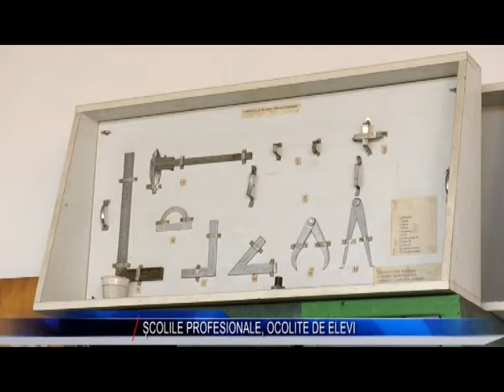SCOLILE PROFESIONALE OCOLITE DE ELEVI